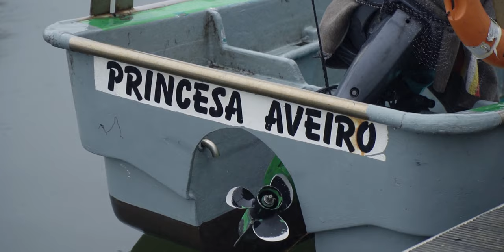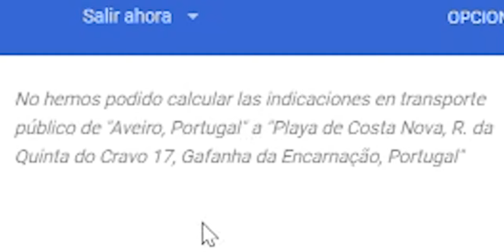MI GRAN DECEPCIÓN EN PORTUGAL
Lisboa
Oporto
Portugal
Guimaraes
Braga
Aveiro